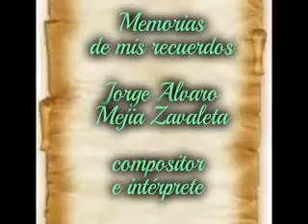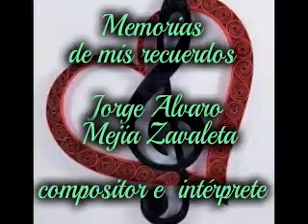MEMORIAS DE MIS RECUERDOS... JORGE ALVARO MEJIA ZAVALETA COMPOSITOR E INTÉRPRETE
MEMORIAS DE MIS RECUERDOS. dedicado a quienes ya no están con nosotros físicamente. Jorge Alvaro Mejia Zavaleta compositor e intérprete